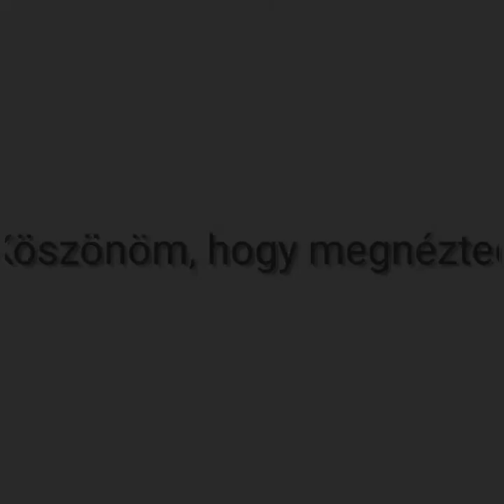Vass ignác 2019 ⚘⚘⚘⚘⚘⚘🍾🍷🍷🍷🍷